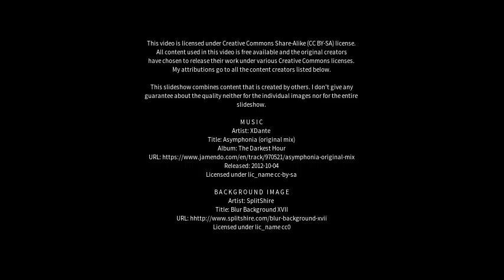Best places to visit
Best places to visit - São Miguel (Brazil) Best places to visit - Slideshows from all over the world - City trips, nature pictures, etc.